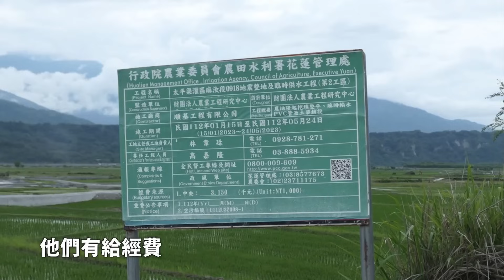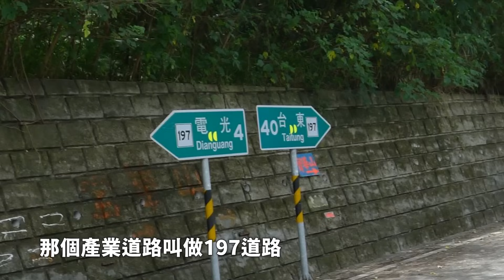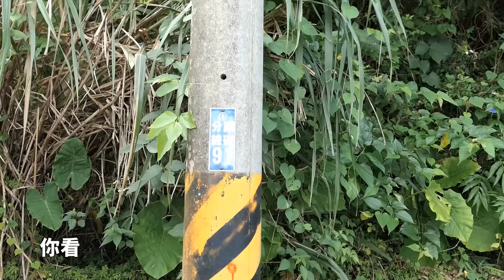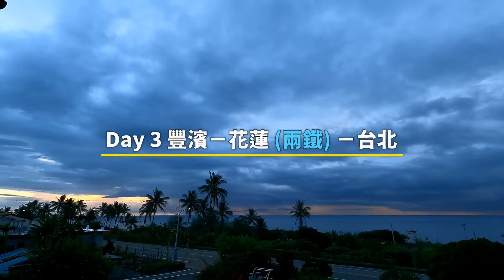環海岸山脈，加碼一條位於都蘭山山腳下的銅礦越嶺道 兩鐵《台灣．用騎的最美》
影片章節
04:40 Day 1 台北 (兩鐵)－花蓮－玉里
13:15 Day 2 玉里 (兩鐵)－鹿野－豐濱
24:43 Day 3 豐濱－花蓮 (兩鐵)－台北

這次環海岸山脈路線第一天以193縣道為主，因193完全貼著海岸山脈，且沿途風景好樹蔭也多，夏日騎起來舒服；第二天則捨去繞海岸山脈最南邊，且也跳過花東縱谷南段，而是改由玉里搭最早班的兩鐵跳點鹿野，趁早晨氣溫不高，打算去走一條「銅礦越嶺道」。

這條產業道路可以連接海岸山脈的鸞山村與泰源盆地中的泰源，以前路況並不佳，但日前已經由台東縣政府整頓完成，並命名為「梅香越嶺景觀廊道」；這個命名顧名思義是路線沿途盛產梅子，但這影片紀錄還是選擇用舊名「銅礦越嶺道」，因為出發前的搜尋，不經意看到客家電視這段五年前的紀錄：

看完後我們就決定除了環海岸山脈，也要由「銅礦越嶺道」這個舊名去探索這產業道路曾經的過往，而第三天則與以前一樣是走台11線，由花蓮搭乘兩鐵北返。

如果您喜歡我們的影片，並願意支持我們製作更多單車旅行紀錄，可以利用PayPal或Youtube的超級感謝對我們贊助，當然，不管有沒有贊助，即便是按一個喜歡或不喜歡、或是分享，都是支持我們持續創作的動力！

探索更多台灣好路線，歡迎參考此書：

【單車環台縱走大旅行：一生必騎3大經典路線，31條行程規劃＋12條環島自行車道，附實戰遊記x路線圖x難易度】